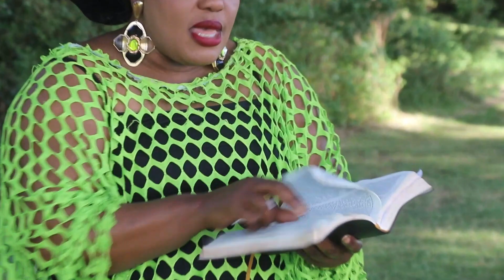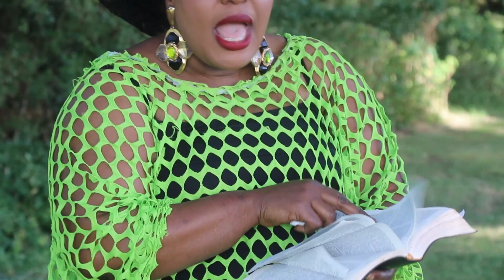Theme Tina Ya Muasi Avec Ev Passy Pongo